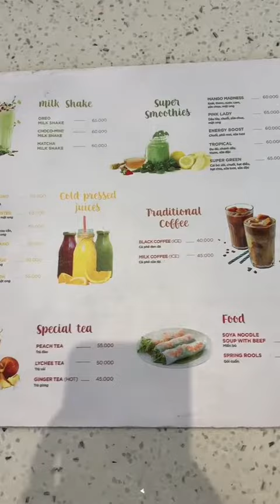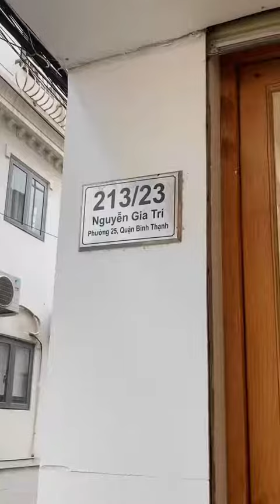Cafe Giường Ngủ Như Khách Sạn 5 Sao | Coffee Capsule Review#72